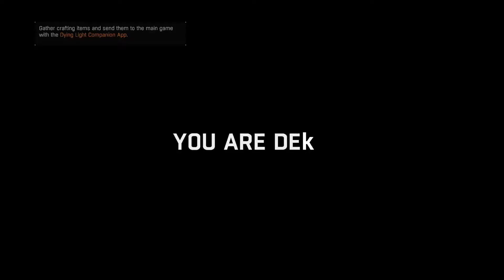Dying Light - Part 35 - Radio Tower (Walkthrough/Gameplay/Lets Play)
Kyle Crane is GRE agent who is tasked with recovering data from the overrun city of Harran that could cure the virus rampaging throughout the city. The virus transforms the victim into a zombie like creature or into special mutations of that. After getting bitten inside the city, Crane has to blend in with one of the two main factions of the city, while staying undercover to try and recover that data. But he may have bitten off more than he can chew, for when nighttime comes everything changes. The zombies get faster and stronger, and new mutations called, Volatiles come out to ruin your day. Good night, and good luck.